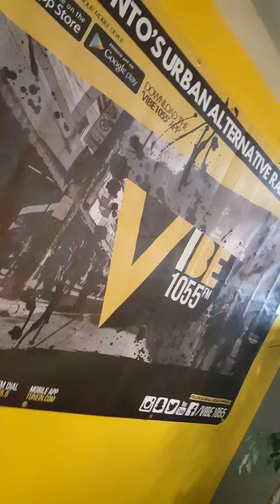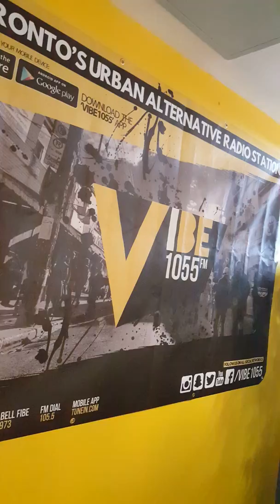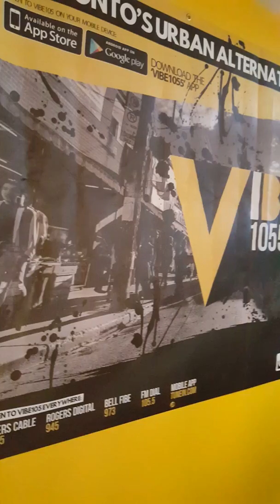The PlanetX Wake Up Show on VIBE 105.5 FM Toronto: Interview w/Edwin Yearwood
THE PLANETX WAKE UP SHOW ONLY ON @VIBE1055 FRIDAY MORNINGS FROM 7-10AM

ROGERS: 945
Bell: 973
Download the VIBE 1055 App from your Apple or Play Store!!!

HOST: @MARXMANTHEDJ
CREW: @ameerbofficial @caribbeanweekly @nadzzz82